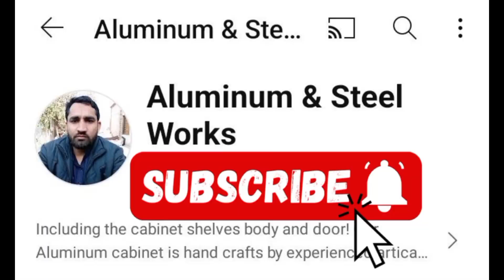modern sliding wardrobe design for bedroom / ماڈرن ڈیزائن کی سلائیڈنگ الماری بیڈ روم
search my audience
search on YouTube
modern sliding gate for home
modern sliding design for bedroom